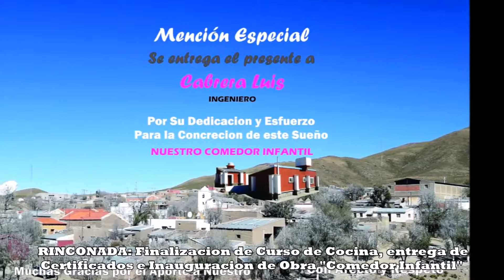PUEBLO KOLLA PUNEÑO CAPACITADO EN COCINA ANDINA